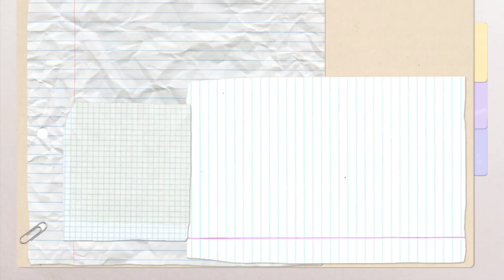다낭졸업여행